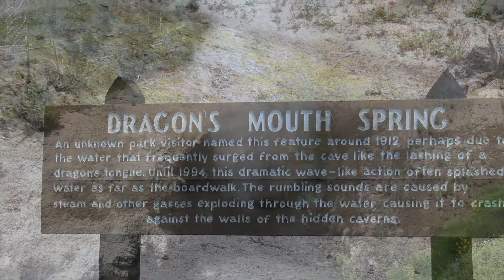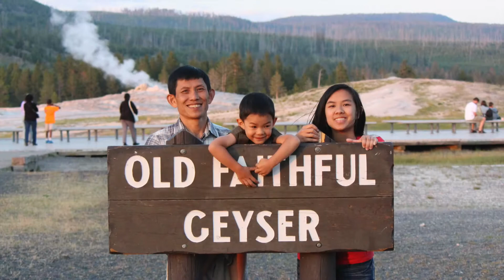Yellowstone National Park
We spend 2.5 days at Yellowstone during our family roadtrip.